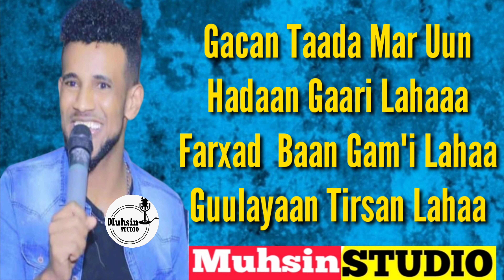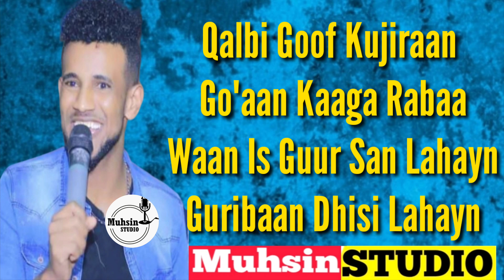NASIIB ALI HEES CUSUB DIIN GOD GAL LYRICS 2020